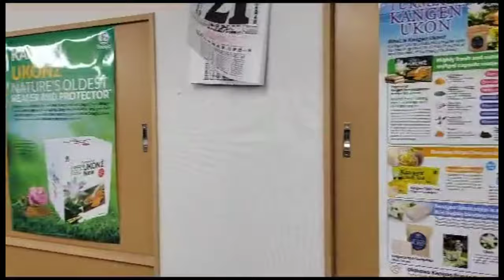DAKWAH UMI WAHEEDA IN JAPAN PART 2